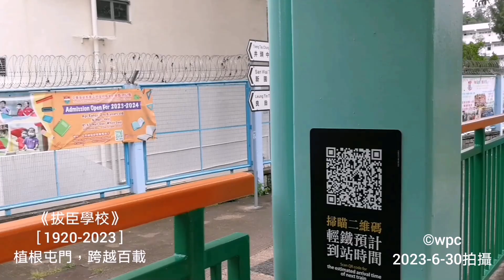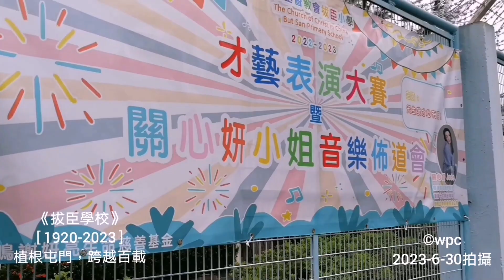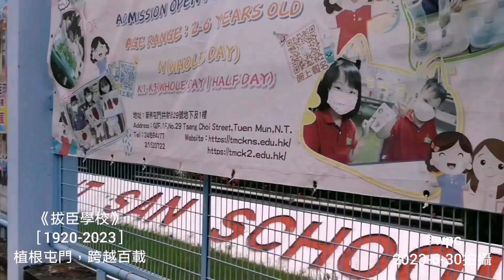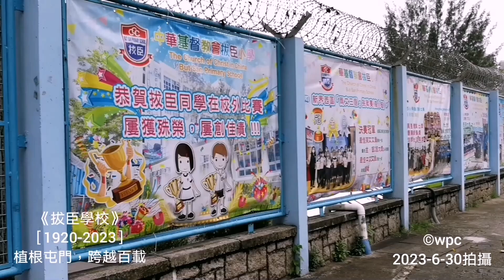《拔臣學校》植根屯門，跨越百載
中華基督教會拔臣小學But San School
創立於一九二零年，原為中華基督教會屯門福音堂之啟蒙館。
如今學校已經踏入第二個一百年，承先啟後，繼往開來，十年樹木，百年樹人，百呎竿頭，更進一步。
校訓：學以明道
辦學宗旨
中華基督教會辦學願景
並肩培育豐盛生命 攜手見證基督大愛
使命宣言
我們願以基督愛心為動力，以人為本的信念，積極進取的態度；
提供優質教育，啟發學生潛能，分享整全福音；
培育學生成為良好公民、回饋社會、貢獻國家。
核心價值
傳道服務，愛心關懷；
有教無類，全人教育；
積極進取，勇於承擔。
地址：香港屯門青山公路新墟段28號